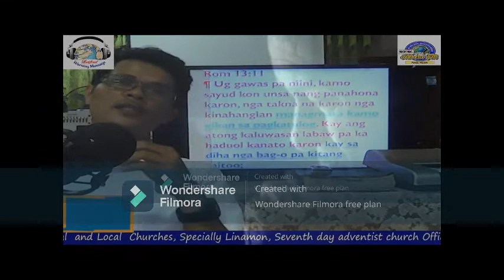Spiritual Sleeping\ WAKE UP!!!!